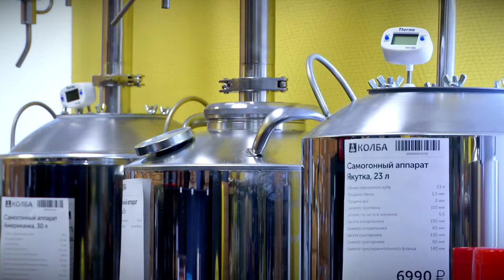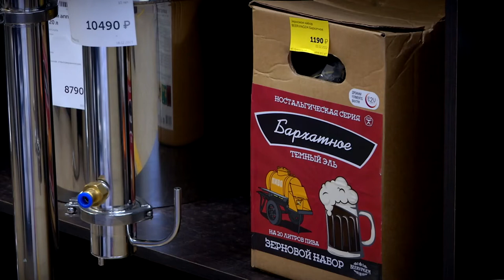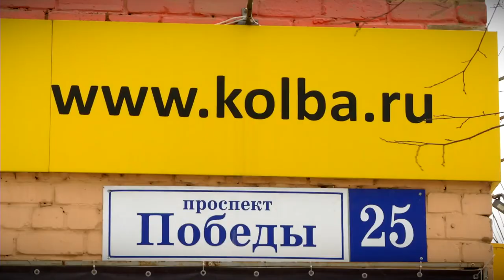Сеть магазинов «Колба» готовит подарки к 23 февраля